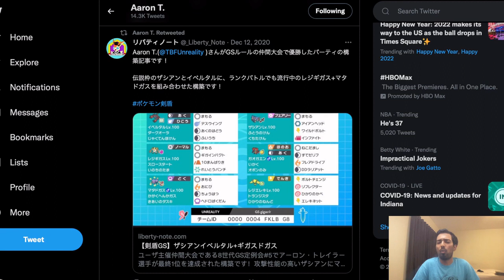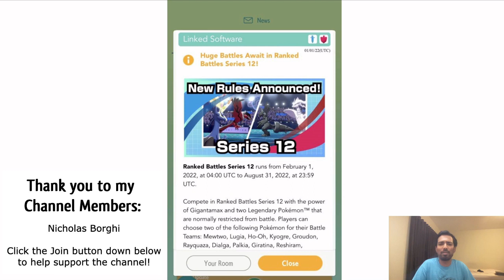Series 12 Announcement and Initial Thoughts